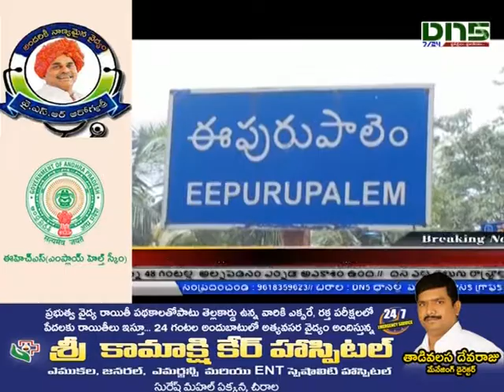ఫలితాలను ఇస్తున్న ఇశ్రాయేలు తరహా వ్యవసాయం | Chirala | Dn5 News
ఫలితాలను ఇస్తున్న ఇశ్రాయేలు తరహా వ్యవసాయం - చీరాల మండలం ఈపురుపాలెం యువకుని ప్రయోగం